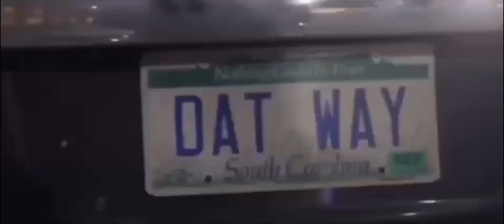Wild Car Meet! (Cool Cars & Crazy Drifting)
Lilmar goes to a huge car meet by 3MC Car Club on Bush River Dr in Columbia, South Carolina. There were a lot of unique vehicles with custom wraps, loud sound systems and nice rims! The group was turnt up and had a great time!